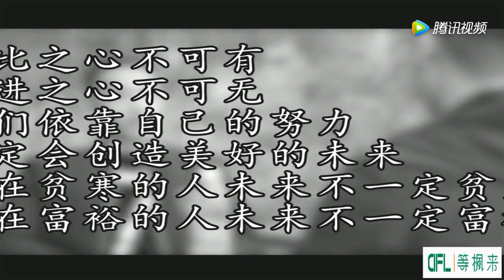富二代和穷人的真正差别，这段对话太精辟了！